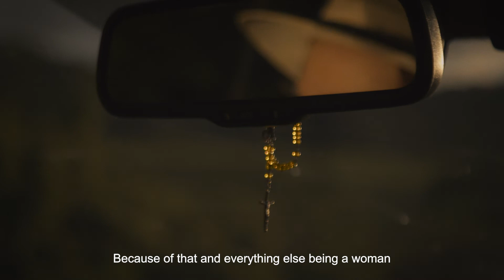Carne do Bem | Claudia do Val - English Subtitles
Watch now the first video of the Carne do Bem movement where Claudia do Val tells her story and explains how her life was transform by agribusiness.